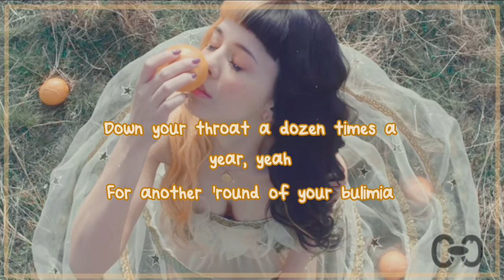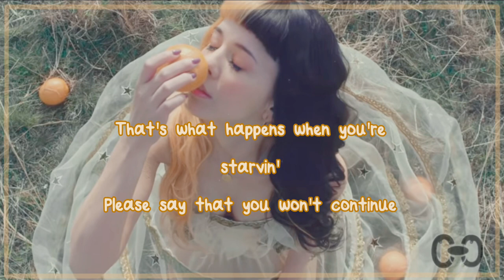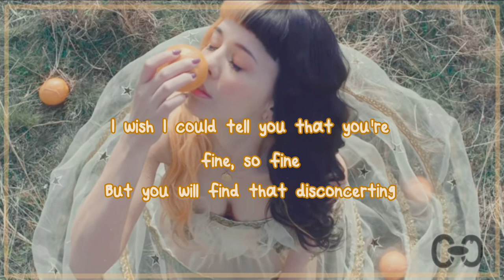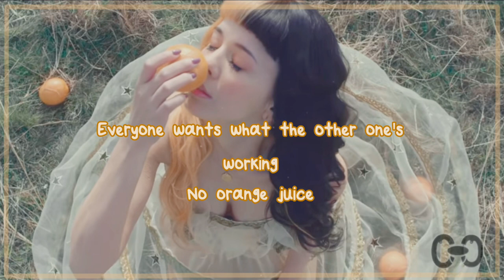Melanie Martinez - Orange Juice (Lyrics)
hi im crying crybaby 💛

comment if i got any lyrics wrong

melanie martinez- orange juice lyric video

Oh, oh, stick it down your throat
I'm watching from the bathroom
Making sure I don't choke, choke
From the words you spoke
When you're screaming at the mirror
Now you're sitting in the cafeteria
Shoving clementines and orange bacteria
Down your throat a dozen times a year, yeah
For another 'round of your bulimia
You turn oranges to orange juice
Into there, then spit it out of you
Your body is imperfectly perfect
Everyone wants what the other one's working
No orange juice
Ee, ah, ee, ah, OJ
Oh, oh, I believe you chose
to blow it on the reading carpet
That's what happens when you're starvin'
Please say that you won't continue
Ordering oranges off the menu
Stuffin' up your mouth like t-t-tissue
The way you look is not an issue
No orange juice
Ooh, I wish I could give you my set of eyes
'Cause I know your eyes ain't working, mmm
I wish I could tell you that you're fine, so fine
But you will find that disconcerting